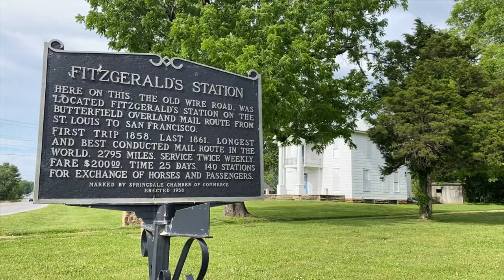Minute History: Fitzgerald Station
The Shiloh Museum of Ozark History presents "Minute History," a series of video shorts highlighting historic sites in and around Northwest Arkansas, one minute at a time.

Fitzgerald Station in Springdale was once a stage stop along the Butterfield Overland Mail Company, in operation from 1858 to 1861. Stagecoaches carried mail and passengers between Tipton, Missouri (near St. Louis), and San Francisco. Today John Fitzgerald's stone barn is one of the route's last remaining structures.